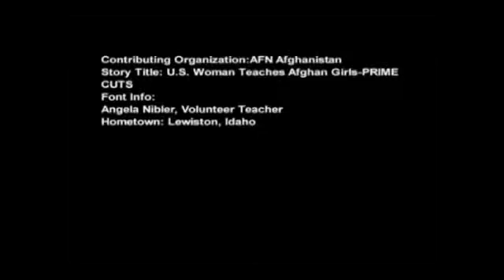Afghanistan War U S Woman Torture Afghan Girls Not!